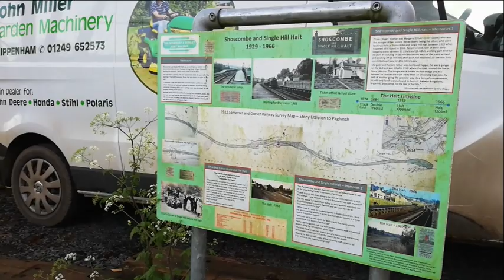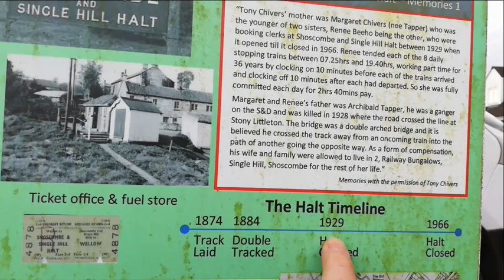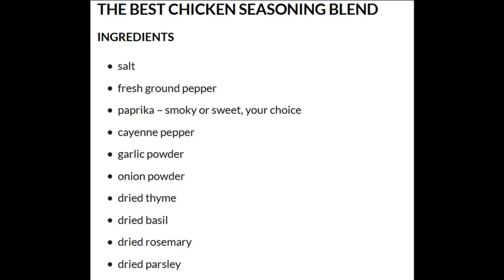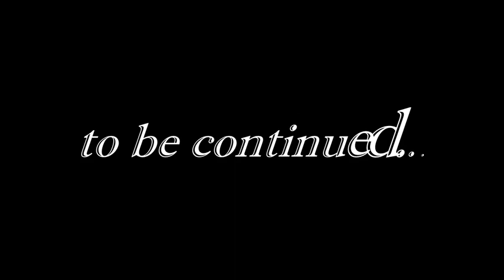Winter wild camping...on the GHQ line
To mark the end of lockdown I went winter wild camping.
I wanted to re-visit a site of an historical claim that doesnt appear to make sense and make an attempt to explain it.
Also wanted to wild camp in the Wellow valley near some remnants of the 1940 GHQ line.